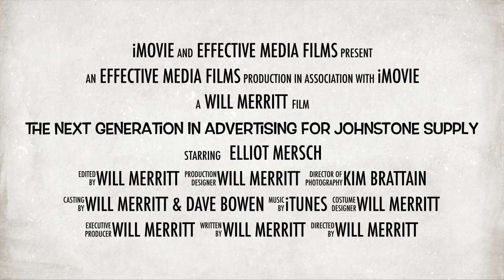The Next Generation in Advertising For Johnstone Supply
How to grow your hvac business in today's complex marketing world